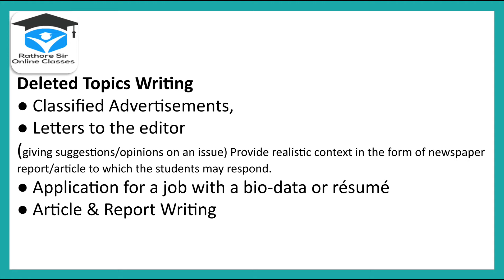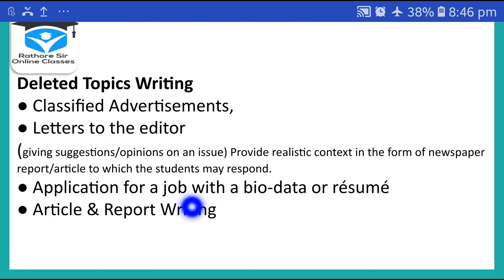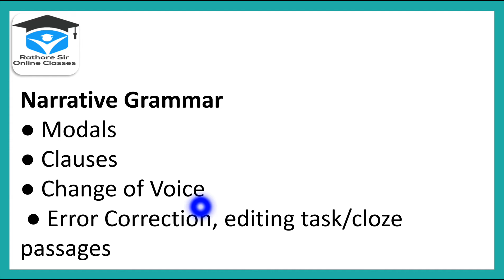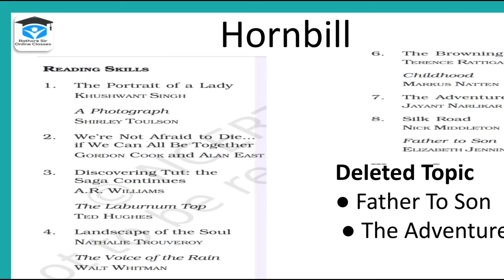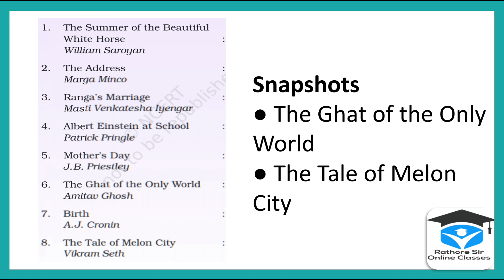Deleted chapters of class 11 English CBSE